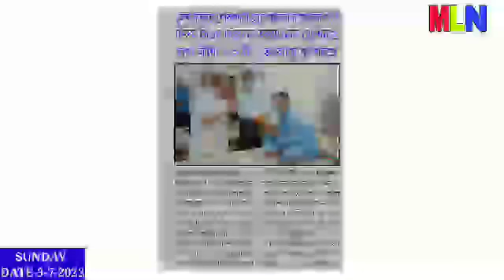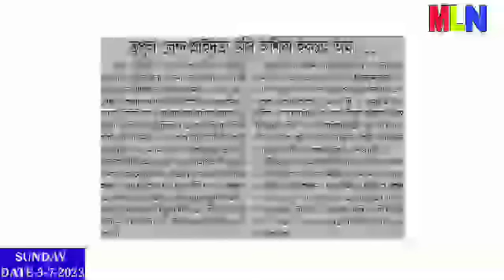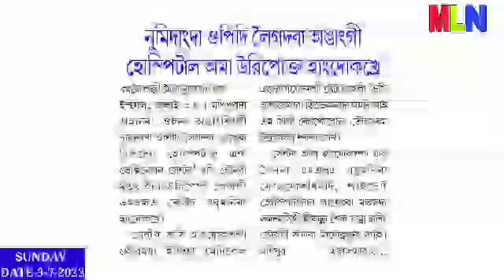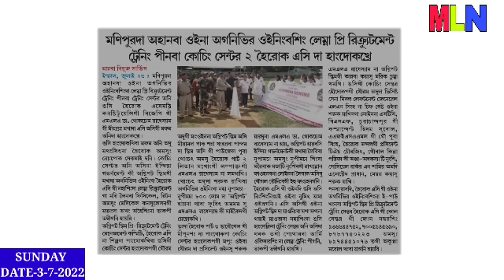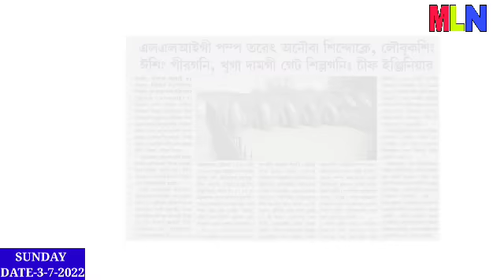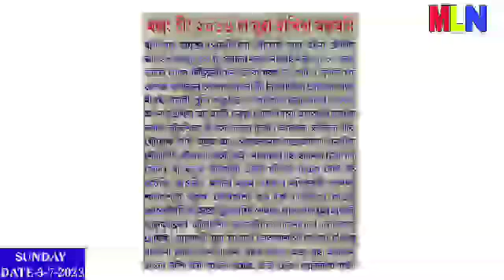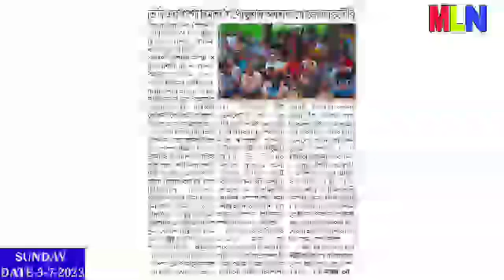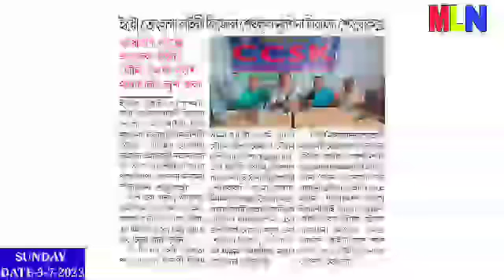VDF-Singe Petrol Haijinlaga Sijanaba Wasakhre Akanba Khongjang Sangsingadouri